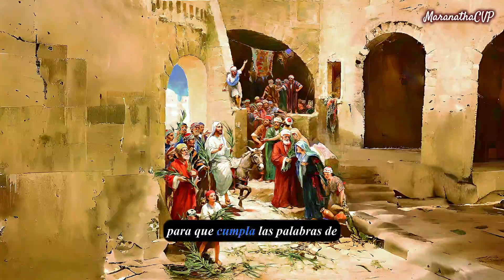2da de Reyes 23 Las reformas radicales y la purificación religiosa llevadas a cabo por el rey Josías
El capítulo 23 del segundo libro de Reyes detalla las reformas radicales y la purificación religiosa llevadas a cabo por el rey Josías en Judá. En este capítulo, se describe el fervoroso compromiso de Josías con la restauración de la adoración a Jehová y la eliminación de la idolatría en el reino.

Josías reúne a todo el pueblo, desde el menor hasta el mayor, junto con los sacerdotes y los profetas, en el templo de Jehová. Allí, lee ante ellos todas las palabras del libro de la alianza, el cual había sido encontrado en el templo durante las reparaciones. Josías se compromete solemnemente a seguir a Jehová y a cumplir sus mandamientos y estatutos con todo su corazón y con toda su alma, conforme a lo escrito en el libro.

Una vez hecho esto, Josías procede a llevar a cabo una serie de reformas religiosas. Primero, retira todos los objetos de culto a Baal, Asera y a todo el ejército del cielo. Después de purificar la tierra de la idolatría, ordena la destrucción de los altares paganos que estaban fuera de Jerusalén, en los lugares altos, así como los que estaban en la ciudad. Asimismo, quema los huesos de los sacerdotes que habían servido en esos lugares, asegurándose de que no se perpetuara la idolatría en Judá.